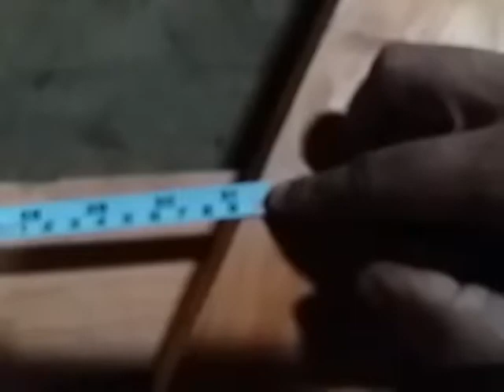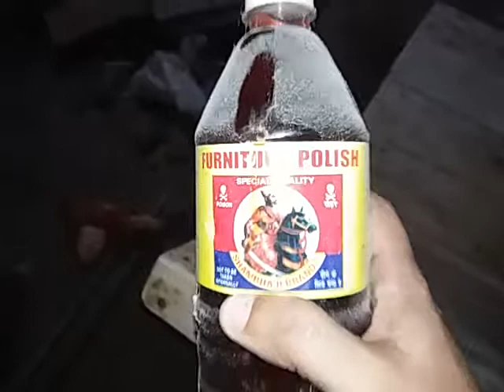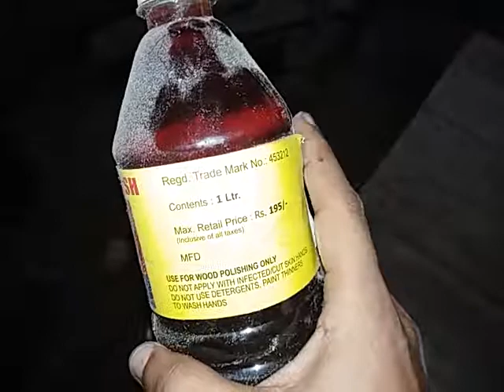DIY | Wooden recliner chair | Pine wood art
लकडी से बनाये कुर्सी , Make your own recliner chair from scrap wood